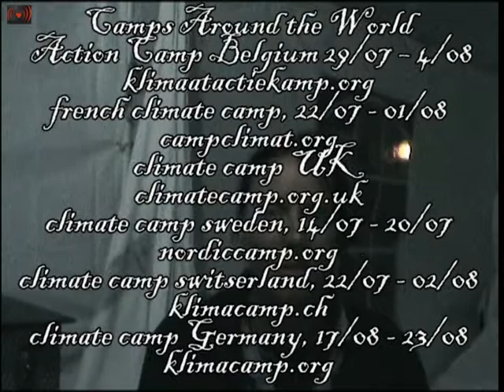Street Medic Interview at Climate Action Camp